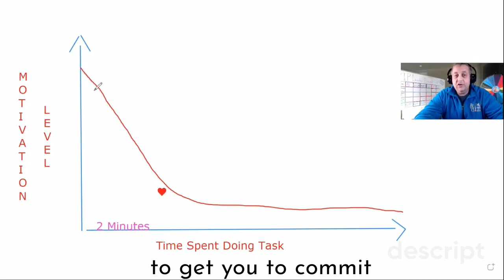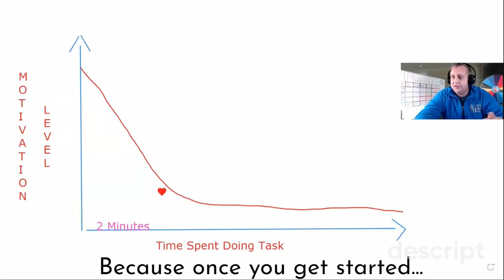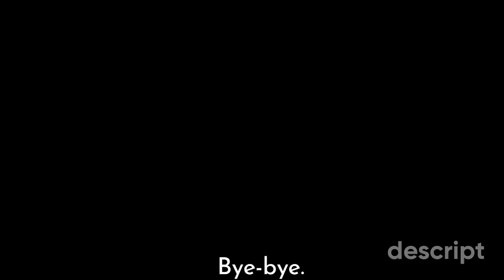My trick for wanting to make phone calls when I don’t feel like it 🤛🏻